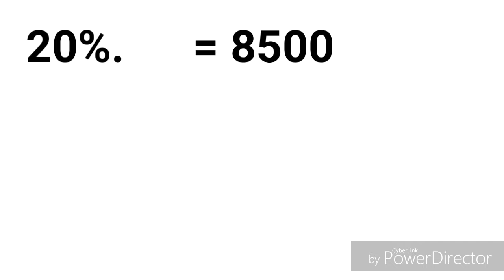कुछ लोग DBA asort को फ़्रॉड क्योँ बोलते हैं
By Kamiahwar baghel

हहेल्लो दोस्तो
 इस वीडियो में कुछ लोग जिन्होंने DBA को छोड़ चुके है हो लोग  asort को फ़्रॉड क्योँ बोलते है  वीडियो है

दोस्तों

धन्यवाद